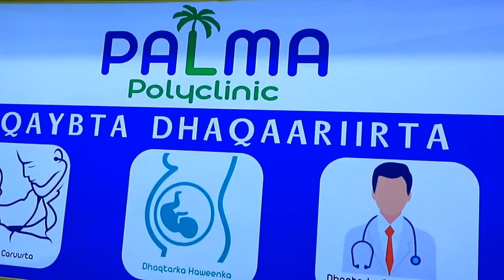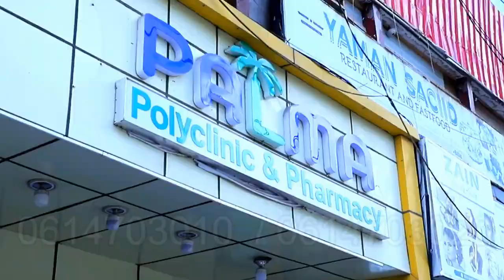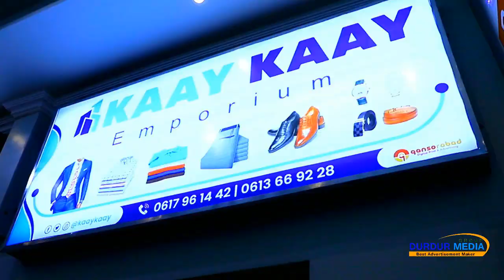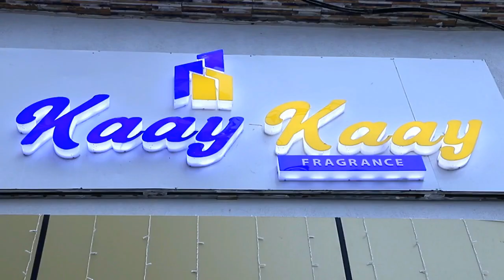Wasiir shabalaaza oo ka prank naxdin leh ku sameeyey catoosh yare 2023